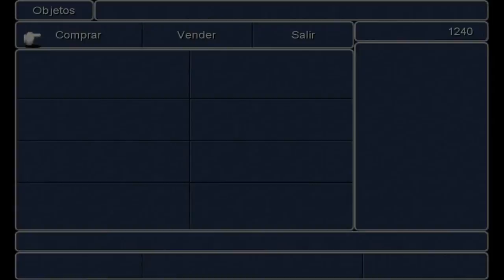Final Fantasy III | La gran rata, devolviendo el cristal a su lugar | #05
Una vez más, espero que os guste como siempre ^_^
Seguimos con FinalFantasy3
⬇️ APP del canal y + ⬇️
✔️ Conviértete en MIEMBRO del canal, disfruta de ventajas y apóyame!
⬇️ Mis mejores listas de reproducción ⬇️
🔻Dragon Ball 🔻